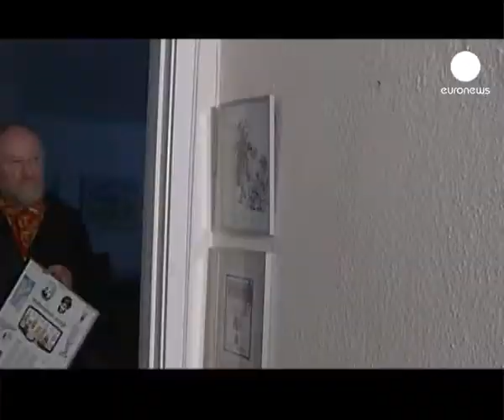دستگیری پنج تروریست در دانمارک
پلیس دانمارک و سوئد موفق شدند روز چهارشنبه پنج مظنون به انجام عملیات تروریستی در دانمارک را دستگیر کند.